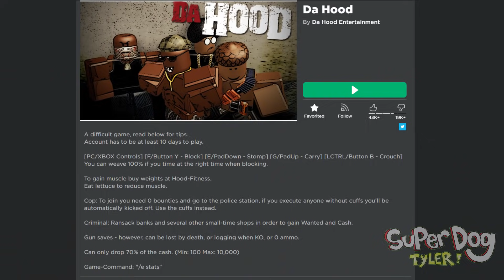ROBLOX DA HOOD...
Today on Roblox I play DA HOOD and also THE STREETS because they are basically the same thing lol. DA HOOD is newer of the two.

Roblox DA HOOD is a game on Roblox by Da Hood Entertainment

I also play THE STREETS by SnakeWorl

Use STAR CODE SUPER when buying Robux! A big thank you to Roblox for sponsoring me in the Roblox Video Stars Program!